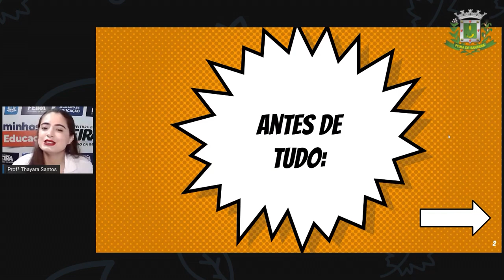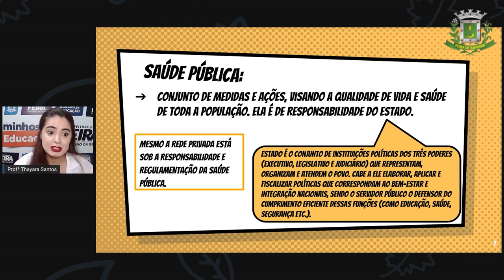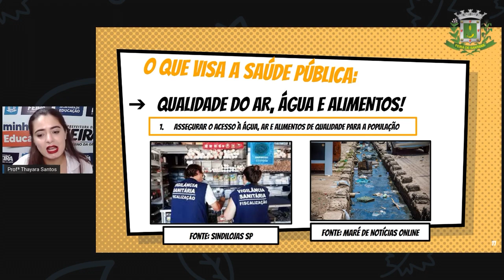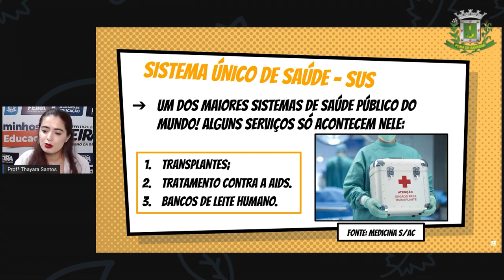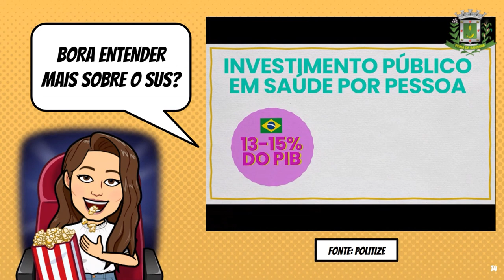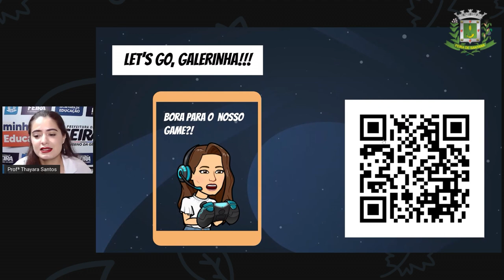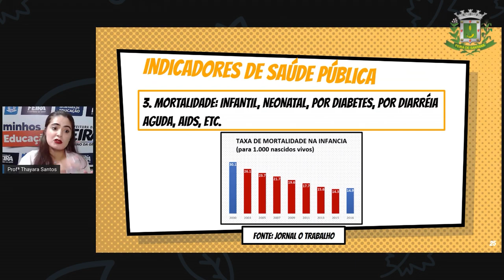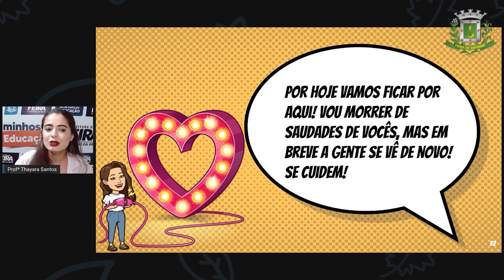8ºANO AULA 30 Profª Thayara Santos Ciências PROGRAMAS DE INDICADORES DE SAÚDE PÚBLICA